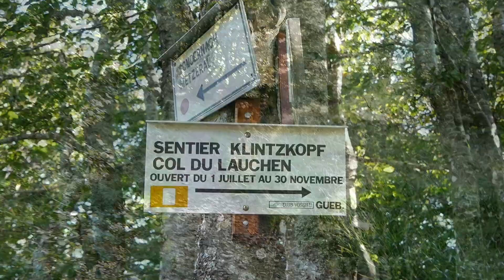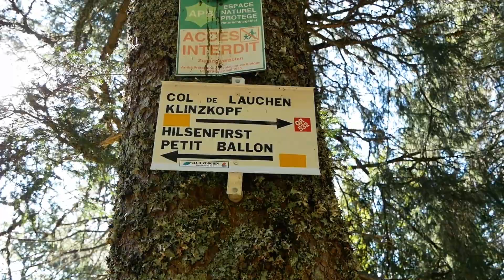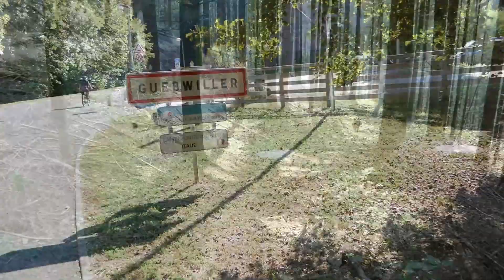Tour du Grand Ballon en 2 jours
Bonjour les randonneurs

Aujourd'hui je suis en Alsace pour le Tour du grand Ballon sur 2 jours avec mon chien Newton,
Pour le 1er jour Fifi des Vosges (un super abonné de la chaine) nous accompagne de Guebwiller au grand Ballon, puis je  continue seul mon chemin vers le lieu de bivouac ( super spot) avec un très beau coucher de soleil,
Le lendemain  je repars en direction  du petit Ballon, puis Guebwiller pour récupérer le van.

Au montage de cette vidéo j'ai rencontré beaucoup de problèmes de son et de stabilisation. DESOLE !
Encore merci à Fifi des Vosges pour sa présence et pour son cadeau !

Temps très ensoleillé .

Au total environ 53km D+ 2200M D-2200M en 2 jours.

La suite de mes aventures dans ma prochaine vidéo.

Retrouvez ma liste détaillée de mon sac (avec les poids), cette liste est adaptée à mes besoins.

Cette vidéo a été réalisée avec:
camera : Lumix G80
micro : Rode ViedoMicro
trépied :